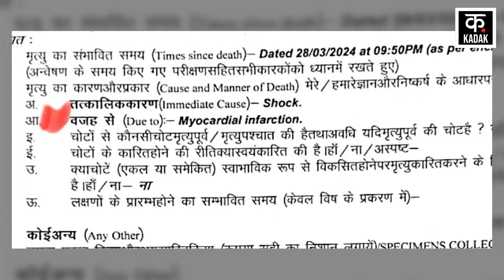Mukhtar Ansari News : Postmortem में Myocardial Infarction को बताया मौत की वजह ! UP News | Police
30 मार्च को मुख्तार अंसारी को सुपुर्द-ए-खाक किया जा चुका है.  28 मार्च को मुख्तार की मौत के ठीक बाद जारी हुए मेडिकल बुलेटिन में कहा गया था कि मुख्तार की मौत कार्डिएक अरेस्ट की वजह से हुई है. बीते दिनों गाजीपुर की डीएम से सांसद अफजल अंसारी से काफी बहस हुई.